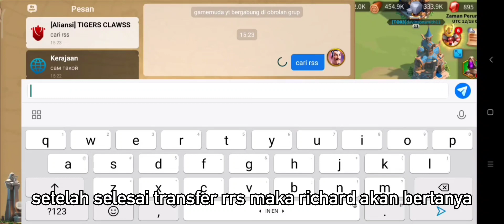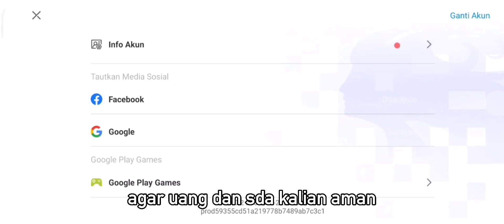apa itu rekber?? penjelasan singkat jual beli rss dan akun di game rise of kingdom